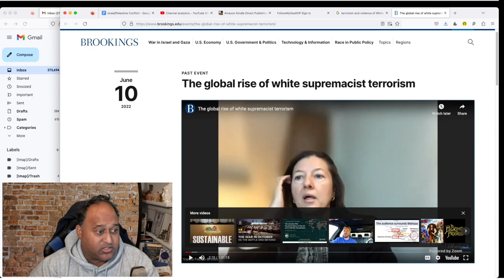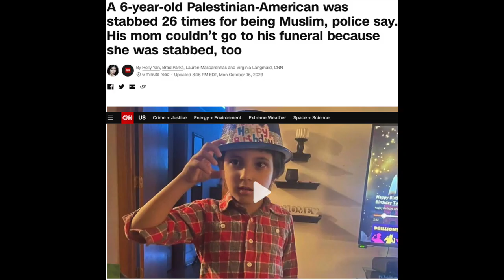TSP Reaction to Piers Morgan vs Bassem Youssef on war in Palestine Israel Part 3 of 5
TSP a yogi, pioneer, author, and comedian dissects the arguments of this debate!